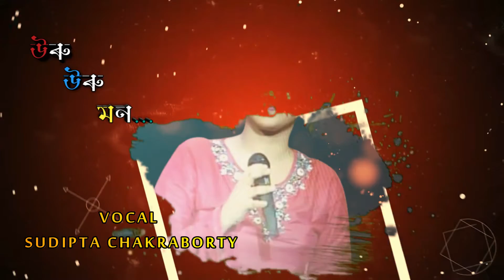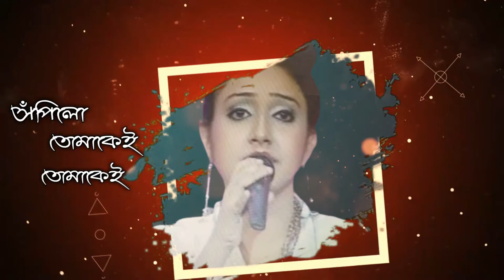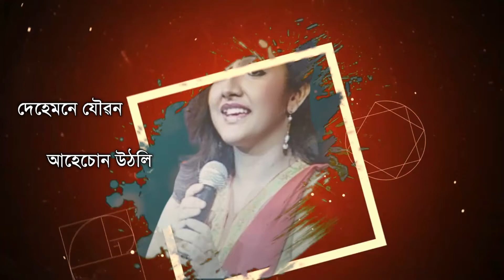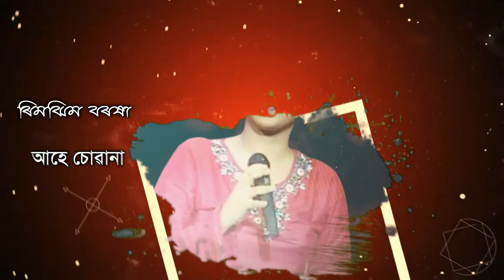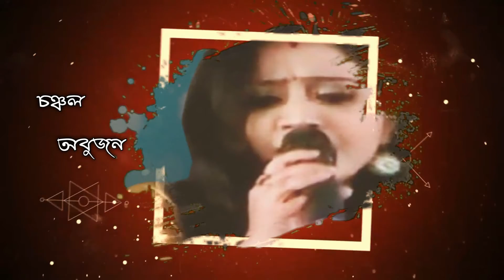উৰু উৰু মন : SUDIPTA CHAKRABORTY : MUSIC : DEBAJIT CHOUDHURY